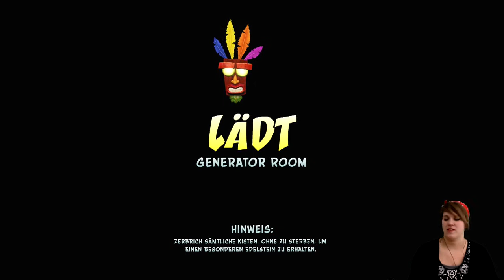Let's Play -LIVE- Crash Bandicoot 1 (N.Sane-Trilogy) [100%] #08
Der Edelstein von Heavy Machinery befindet sich jetzt auch endlich in unserem Inventar!